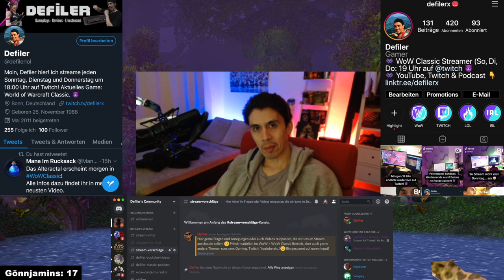Server-Probleme durch World PvP? Die Schlachtfelder sind da! | WoW Classic Defiler 😈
Moin! Im heutigen Video sprechen wir über die Probleme die durch das massive World PvP der letzten Tage entstanden sind und wie ich das alles wahrgenommen habe. Außerdem besprechen wir die Einführung der Schlachtfelder: Alterac Tal und Kriegshymnenschlucht, welche beide heute veröffentlicht wurde und was dies für das PvP und eure Server bedeutet.
Sagt mir wie immer gerne eure Meinungen zu dem Thema in den Kommentaren! LG Defiler